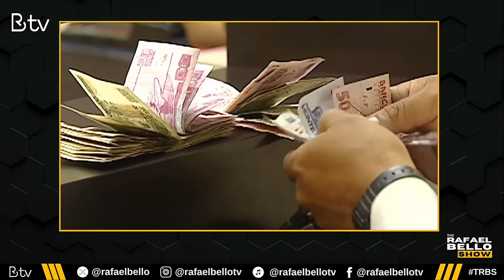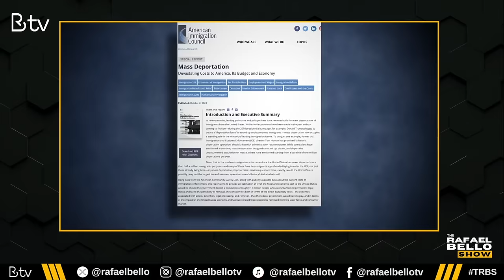DEPORTACIONES masivas de TRUMP: ¿A quiénes van a afectar?